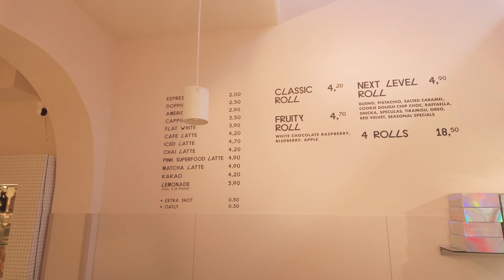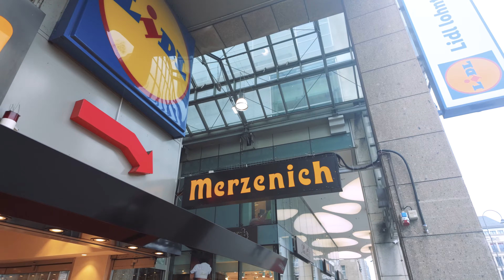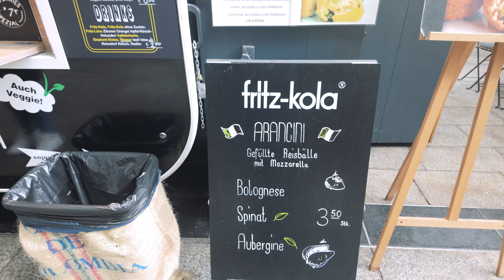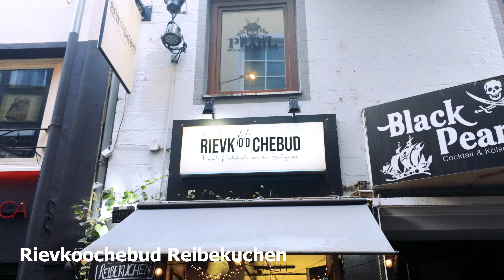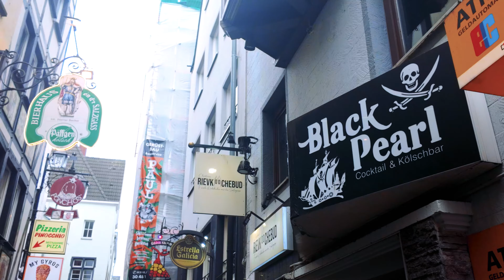🇩🇪 Cologne Food Tour - Eat This in Cologne, With Prices. How much is food in Cologne in 2024?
Welcome to our first food tour! 💕🤗 Today we take a look at some of the delicious foods the German city of Cologne has to offer 😋

This is our first ever food tour so please bear with us whilst we get the angles, editing and music right! We are hoping to bring you food tours from some of the places we visit for our walking videos so we will keep working on making these better! We know we have some work to do on that 🤗🙏 (We are heading to Lisbon in a week and already have some ideas!)

No part of this video may be used or reproduce without permission.

00:00 Introduction
00:37 Cinnamood - Cinnamon Buns
01:44 Coffee Fellows - Coffee and Bagels
02:39 Merzenich - Nougatbrezel
03:26 Curry Rico - Currywurst and Chips
04:38 Rievkoochebud Reibekuchen - Potato Pancakes
06:17 Brauhaus Früh am Dom - Halve Hahn
06:42 Brauhaus Früh am Dom - Schweinehaxe
07:07 Brauhaus Früh am Dom - Schnitzel
07:21 Brauhaus Früh am Dom - Apple Strudel
07:35 Brauerei Zur Malzmühle - Kolsch Beer
08:24 Lindt Chocolate Museum